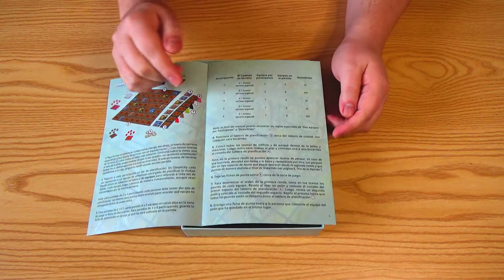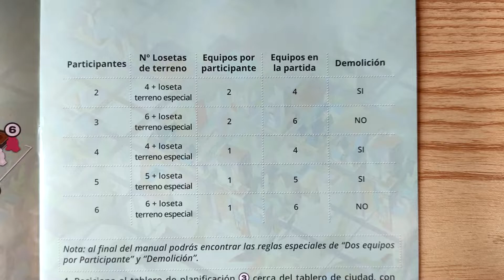Simplicity - Comentarios y Cómo Jugar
Simplicity es una ciudad que está creciendo rápidamente. Semana tras semana surgen nuevos barrios, y es urgente encontrar una persona que se encargue de planificar la ciudad. A lo largo de cinco rondas cada participante construirá en los distintos terrenos, buscando formar los barrios más convenientes para obtener puntos.

Me encantó la propuesta de Simplicity. El que sean solo 5 decisiones hace que cada turno cuente, y no se confíen, porque no será una partida breve. Muy recomendado.

La copia de Simplicity fue entregada por Fractal Juegos.
Amor eterno para ellos.